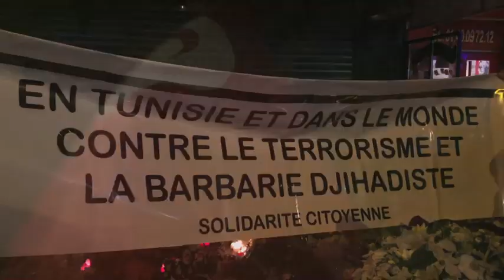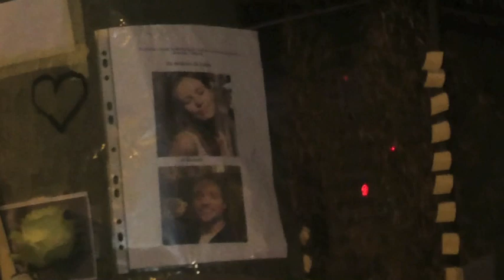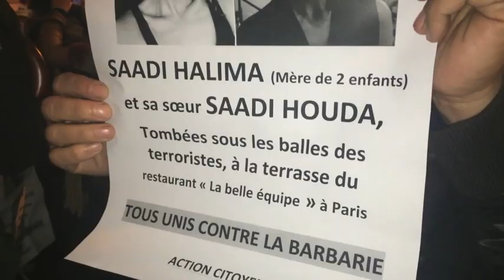hommage victimes attentats paris et tunisie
De Tunise à Paris contre le Terrorisme
Appel des Tunisien(ne)s, des associations de la société civile et de l’immigration tunisienne en France
Pour un hommage aux victimes des attentats de Paris
LUNDI 16 NOVEMBRE 2015 A 18 HEURES : dépôt d’une gerbe de fleurs devant le restaurant La Belle Equipe - 92 Rue de Charonne 75011
En présence de Mr l’Ambassadeur de Tunisie à Paris, Mohamed Ali Chihi
De Paris à Tunis… Contre le Terrorisme !
Les Tunisien(ne)s, les associations de la société civile et de l’immigration tunisienne en France sont en deuil après les lâches attentats commis par les terroristes de Daesh qui ont assassinés de sang-froid 129 personnes et blessés plus de 300 dont 99 sont dans un état très grave. C’est une tragédie effroyable.

Parmi les victimes de plusieurs pays, il y a deux jeunes femmes d’origine tunisienne, Halima - mère de 2 enfants - (décédée) et sa sœur Houda Saâdi (grièvement blessée) venues célébrer l’anniversaire de leur amie. Leur frère, qui était avec elles, a échappé de justesse à la mort. Les deux victimes sont originaires de Menzel Bourguiba (dans le gouvernorat de Bizerte).
Nous exprimons notre sincère compassion et notre solidarité à toutes les personnes touchées par ce drame, aux familles des victimes et à tous leurs proches et amis-es.
Après les attentats du Bardo, de Sousse, de Beyrouth, l’assassinat du jeune de 16 ans Mabrouk Soltani à Sidi Bouzid et à moins d’un an de l’attentat contre Charlie-hebdo et l’Hyper casher, des attentats de Bruxelles et de Copenhague : le terrorisme vient à nouveau de frapper en plusieurs endroits de Paris, comme partout dans le Monde
Soyons nombreux pour un hommage aux victimes des attentats.
Rendez-vous pour un dépôt de gerbe de fleurs :
LUNDI 16 NOVEMBRE 201 5 A 18 HEURES devant le restaurant La Belle Equipe, 92 Rue de Charonne 75011 - Métro Charonne

Premiers signataires :
Comité pour le Respect des Libertés et des Droits de l’Homme en Tunisie - CRLDHT
Fédération des Tunisiens Citoyens des deux Rives - FTCR
Association des Tunisiens en France - ATF
Association Démocratique des Tunisiens en France - ADTF
Collectif 3C
AIDDA
Collectif des Femmes Tunisiennes - CFT
Mouvement Citoyen des Tunisiens en France – MCTF
Réseau Euromaghrébin Culture et Citoyenneté - REMCC
Union des Travailleurs Immigrés Tunisiens - UTIT
Dynamique Citoyenne des Tunisiens en France - DCTE